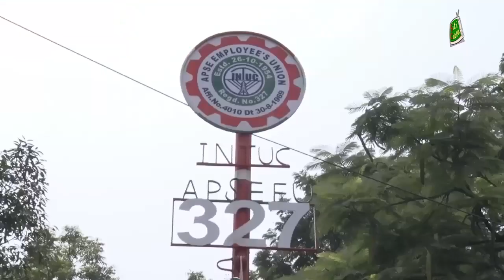ఆంధ్రప్రదేశ్ స్టేట్ ఎలక్ట్రిసిటీ ఎంప్లాయిస్ యూనియన్ 327 నూతన జెండా ఆవిష్కరణ